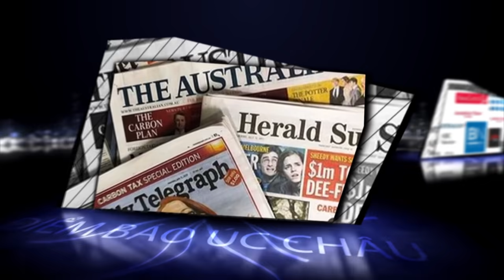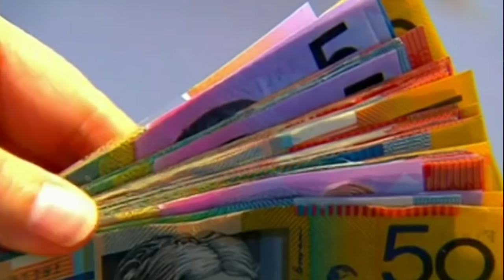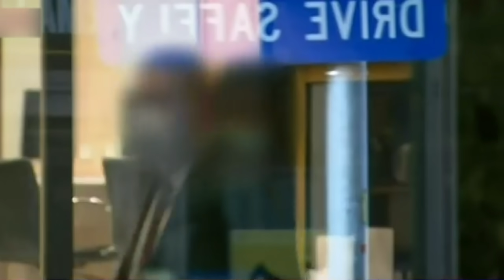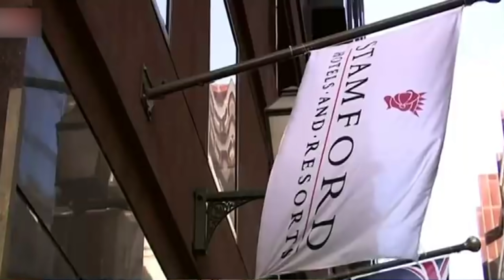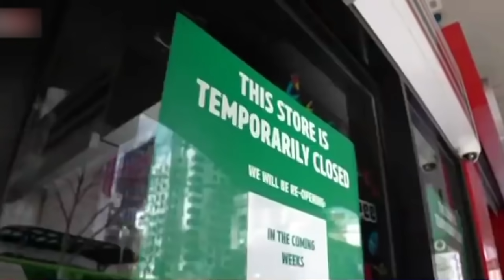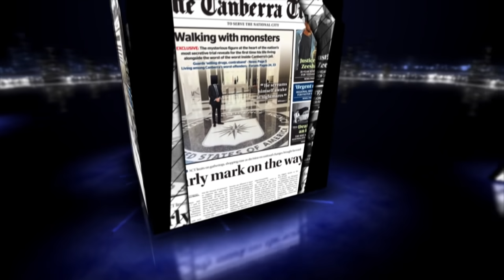Điểm Báo Úc Châu 29/09/2020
Chương trình "Điểm Báo Úc Châu" do Đài truyền hình Vietface TV Australia thực hiện, được phát sóng từ thứ 2 đến thứ 6 & chủ nhật hàng tuần trên Đài Vietface TV Australia.